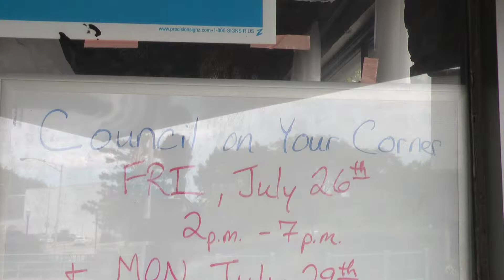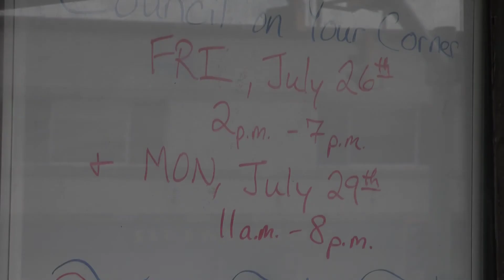Democrats Host "Council on Your Corner"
Outgoing Democratic councilwoman Anna Duleep and the Democratic Registrar of Voters have announced a Council on Your Corner event to make it easier for voters to prepare for elections this fall.
"It can be difficult during the week to get to City Hall by 4:30 p.m. and then find parking there," Duleep says.
She says the event gives anybody coming back from lunch or getting off of work early an easier opportunity to stay politically active.
With a mayoral primary election coming Sept. 10, the event gives voters the chance to sign all four candidates petitions to appear on the primary ballot. Each candidate needs 775 signatures by Aug. 7.
Voters also have access to Deputy Democratic Registrar Bob Sodaro, who will field questions.
"You can look up where you're supposed to vote if, say, you've changed your address in Norwalk," Duleep says. "You can change from unaffiliated to Democrat if you want to vote in this year's primary. We'll have the forms here."
Duleep, who is running for City Sheriff in November, has opened her campaign headquarters at 29 Wall Street for the event. Council on Your Corner runs 2-7 p.m. on Friday July 26 and 11 am to 8 p.m. on Monday, July 29.